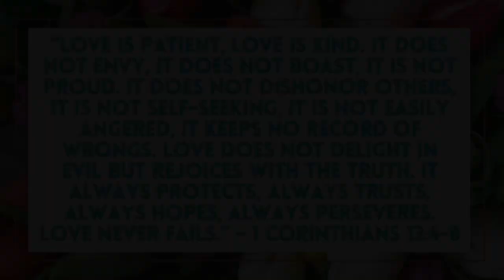A Thousand Years — Christina Perri (cover)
hello everyone! this song is for my family. advance happy birthday mommy and papa!!! 💗🎂 thank you for everything and i love you both so muuuuchhh! ♡

“The most important thing in the world is family and love.” –John Wooden

⁎⁺˳✧༚ ˚✧₊⁎ SOCIAL MEDIA˚✧₊⁎⁎⁺˳✧༚